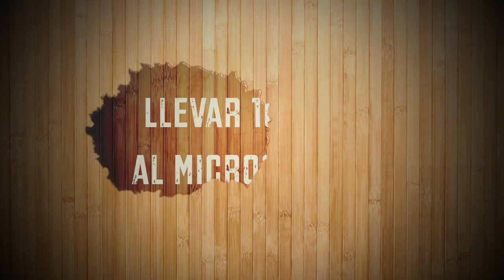Como Preparar Tortilla de Huevo y Queso- CocinaTv por Juan Gonzalo Angel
Las tortillas son uno de los alimentos más agradecidos para dar de comer a los niños. Los huevos son uno de los ingredientes que más variantes ofrece, y casi todas suelen agradar a los más pequeños.

La tortilla francesa es un plato bastante ligero y apto tanto para almuerzos como para cenas. Su fácil elaboración y la versatilidad a la hora de añadir ingredientes hacen que tenga infinitas variantes, como esta con jamón york y queso, muy suave y recomendada para embarazadas.